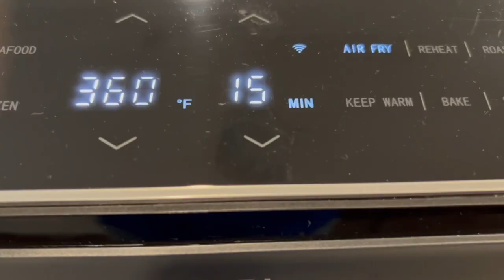น้ำตกหมูย่าง🐷🥵อร่อย ง่ายๆ How to make Nam Tok Moo (Waterfall Pork) Easy recipe